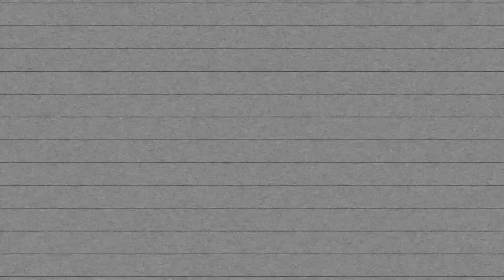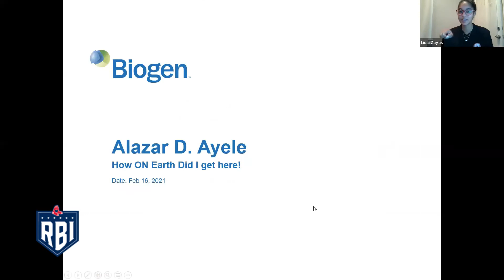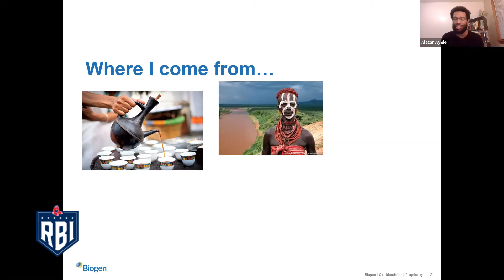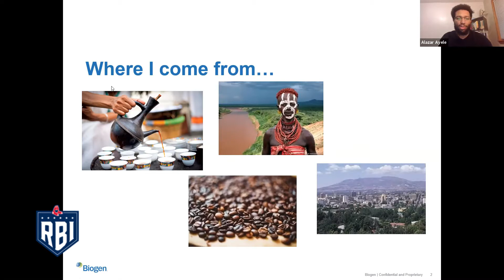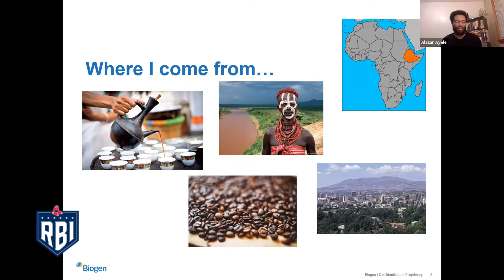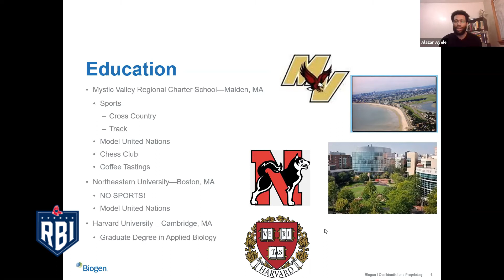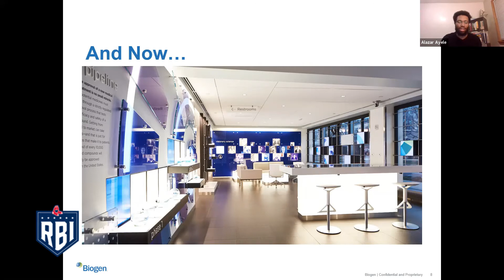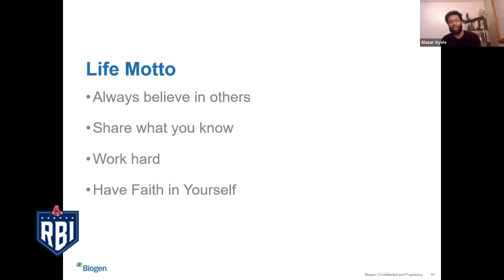vRBI Speaker Series: Alazar Ayele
Alazar from Biogen joins some Red Sox Scholars and RBI players to talk about his career and provide some inspiration. Thank you to Alazar for taking time out of his busy schedule to share his story.